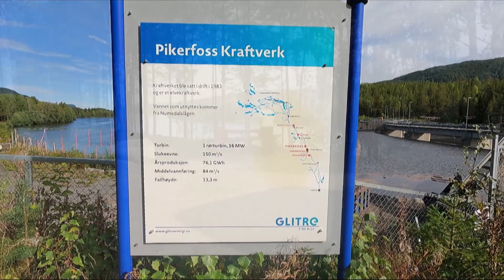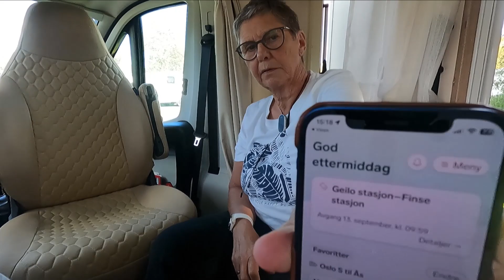Met de camper en trein naar Finse, Noorwegen. Farende fant. Ep 5.1.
Finse, Drammen, Hokksund, Numedal, Noorwegen, voettocht, Geilo, Hiking